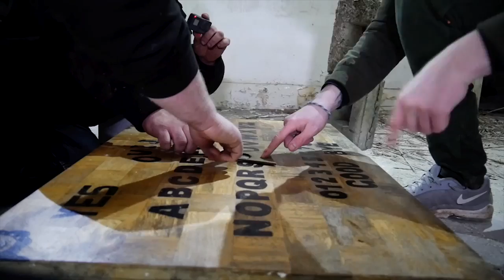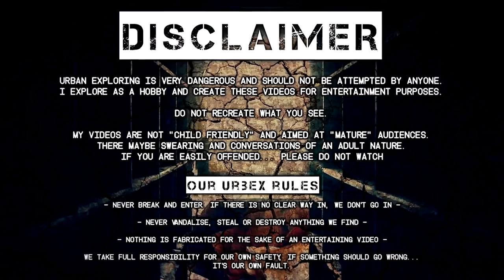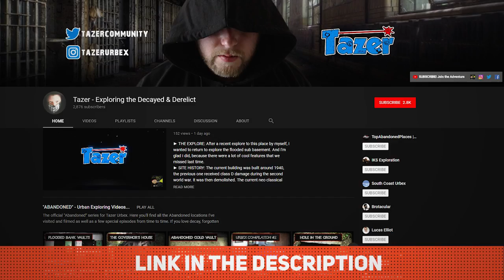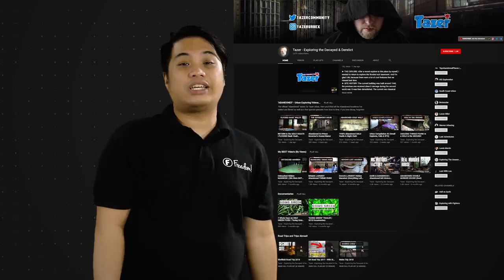Freedom! Hot Seat - NEW!! Freedom! Hot Seat Featuring F!'s own "TazerUrbex"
This show is dedicated to our Freedom! partners. We want to give them a little bit of the spotlight and with this show, we want to have a more personal connection to our Freedom! Partners.

On the first episode check out our lucky Freedom! partner, Tazer Urbex. His channel mostly is about urban exploration, join him in his videos as he explores abandoned places. See the wonder in these abandoned sites and uncover the untold stories of these places.

If you want to be part of this show you must be a Freedom! partner and you need to fill up this form:

▼ Heartbeat

▼ Freedom! links

Freedom! community

Freedom! support

Freedom! Twitter

Just choose "Freedom!" when signing in to get all this for free:

1. Music Factory is 100% safe to use because of Freedom! owns all the music outright

2. Position Music and FiXT music, used in Call of Duty, NBA and Far Cry, is now for free to all Freedom! partners

4. AudioMicro 150,000+ catalog of music and sound effects licensed for free to all Freedom! partners for commercial purposes